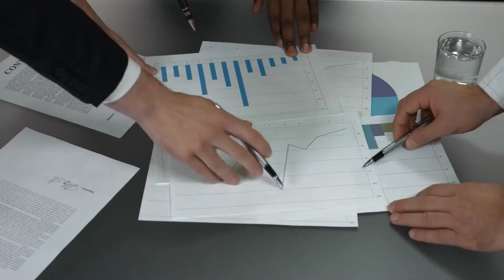consulente amazon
📢Hai mai pensato di iniziare una nuova carriera professionale online?

💻Il mondo del digitale offre interessanti opportunità tra cui quella del consulente Amazon

Prima però devi sapere:
✔Come diventare un consulente Amazon
✔Cosa fa un consulente per vendere su Amazon
✔Come scegliere il giusto consulente Amazon